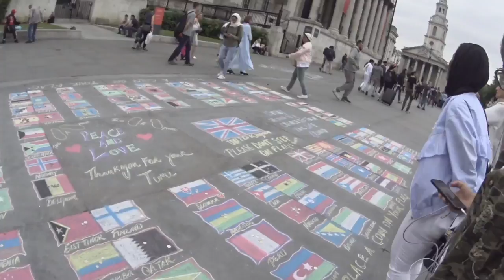VANALITY - VISITA A LONDRES, LOST IN LONDRES EN VIAJE EXPRESS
Hola LOVERS!

Hoy les traigo un video de mi viaje a Londres!! Lo que conocí en tiempo record y un poquito de la cultura de la ciudad!

El Tour fue express y con una guía turística tirando a mala jaja se ve en el despiste con los lugares que visitamos, pero la pasamos genial!!

Prometo que recorté un montón de contenido para hacerlo lo más píldora posible! así que aquí tienes mi resumen de mi visita a la ciudad de Londres

Después de 10 años viviendo en España esta fue mi primera visita a Londres una ciudad muy cosmopolita y con muchísimo movimiento

Errata= westminder quería decir Westminster

Video Grabado con:
SONY ACTION CAM AS50

La edición del video: Imovie

Gracias por llegar hasta aquí y ya sabes, CERO STRESS!!!